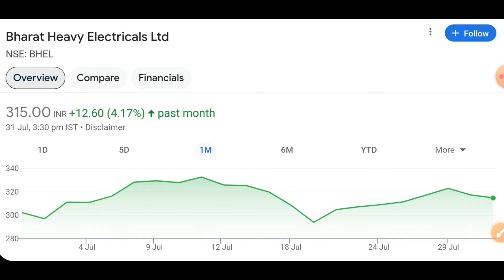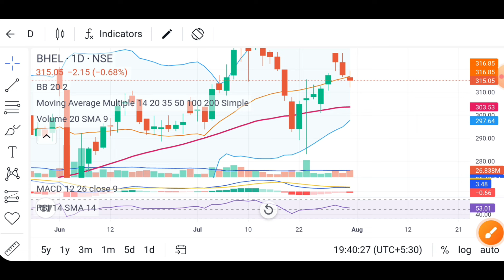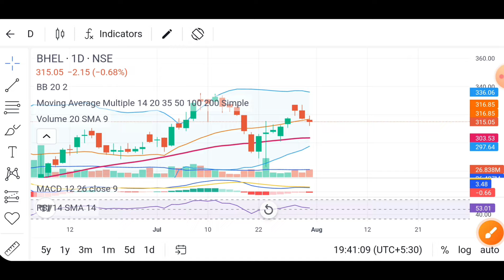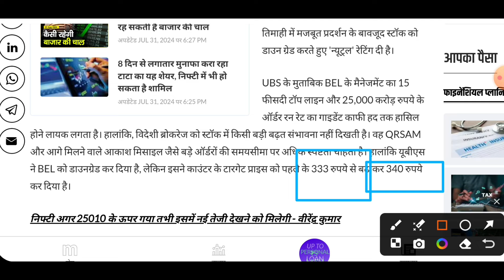Bel share latest news | Bel share complete analysis | Bhel share price